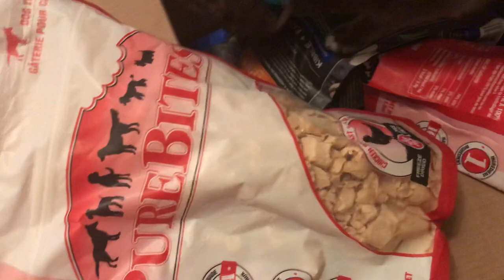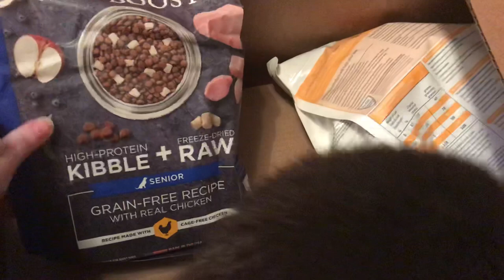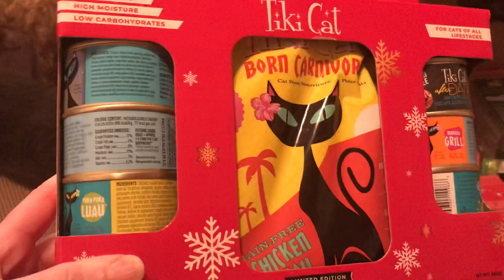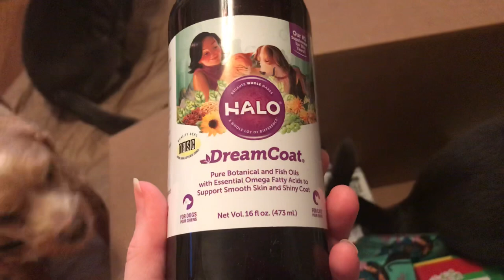Chewy haul and Storm is still a thief